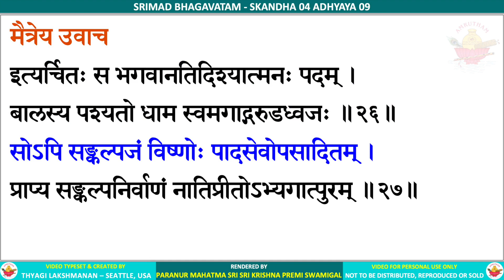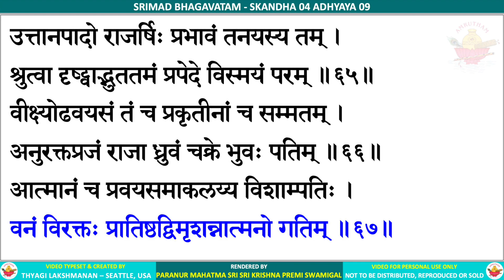04.09 - SRIMAD BHAGAVATAM - SRI KRISHNA PREMI ANNA - CANTO 4 CHAPTER 9 - RASIKA AMRUTHAM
SRIMAD BHAGAVATAM - SKANDHA 4 ADHYAYA 9 - Dhruva Mahārāja Returns Home

These videos have been in the making for over 10 years. The text in the videos have been hand-typed and proof read by about 20 members who are very familiar with Srimad Bhagavatam purana text, for over 18 months. These videos have been earlier published in "PREMIKA AMRUTHAM" FB group to a small set of audience and since then has undergone a few changes.

With the unlimited blessings of the Divine Lord, all the 335 videos, mapping to the 335 chapters and 12 Skandhas of Srimad Bhagavatam will be published in this Rasika Amrutham youtube channel.